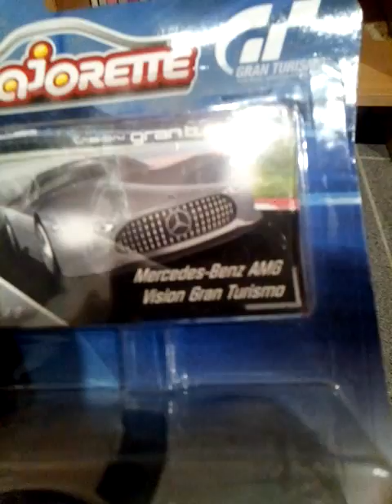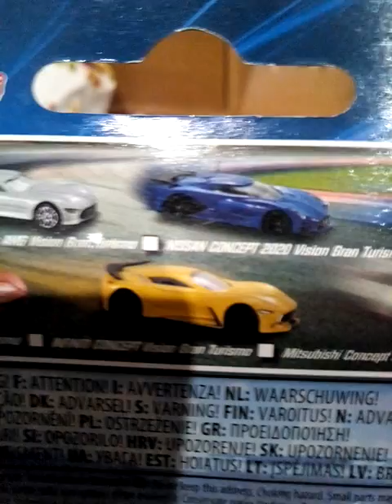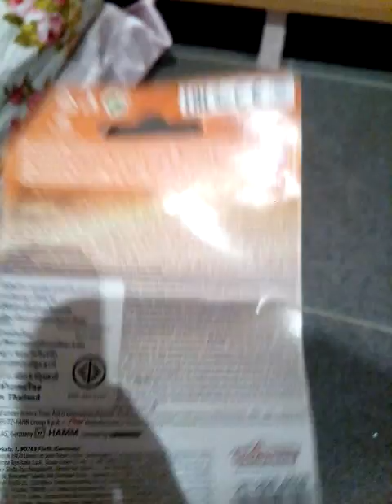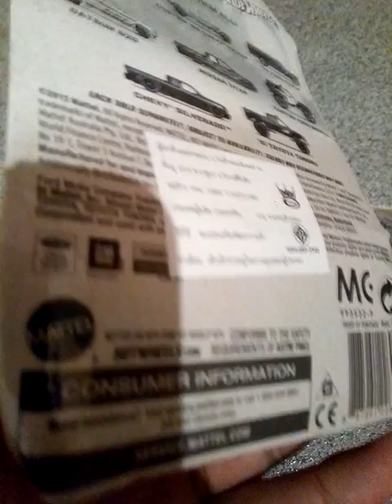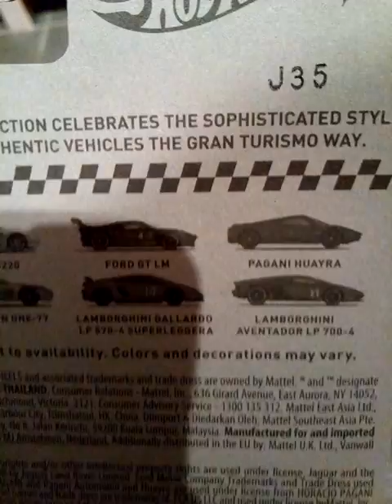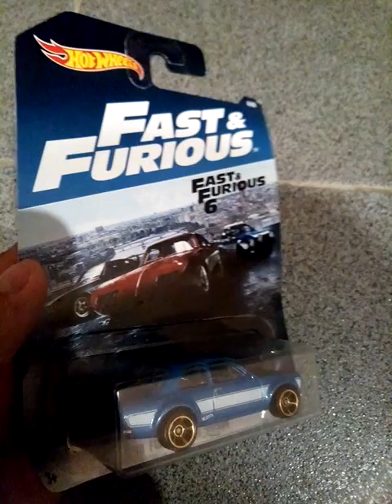Hot wheels and Majorette ของผมครับ (P.1)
รถดีๆผมมาแล้วครับผม